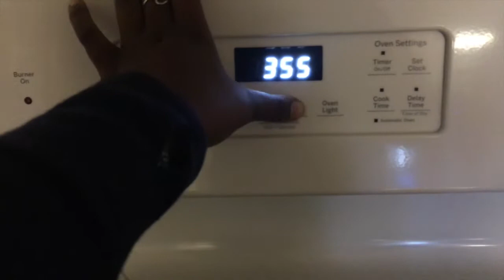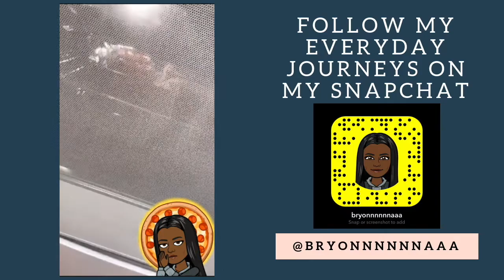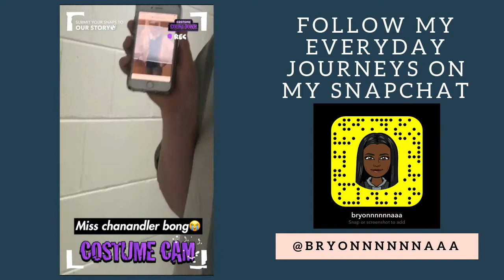Cook With Me: Pizza Bagels🍕 | Bryonna Elliott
Welcome Newcomers!!!
Open me up for more info!!!

Thank you, everyone, for clicking on this video and showing interest in my channel. This is a channel that has something for everyone whether you prefer lifestyle tips, fashion videos, natural hair tutorials, or traveling with me throughout my daily adventures!!

But be sure to check out the artists' music linked below!!

I will see you all in my next video. Love ya!!